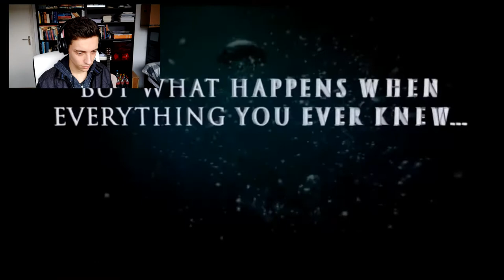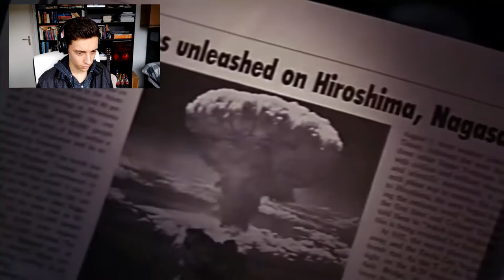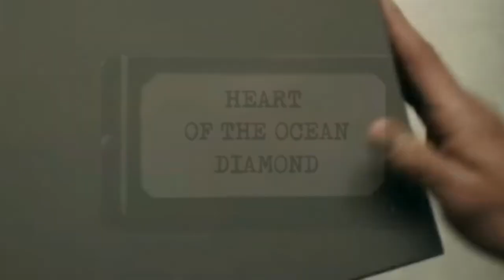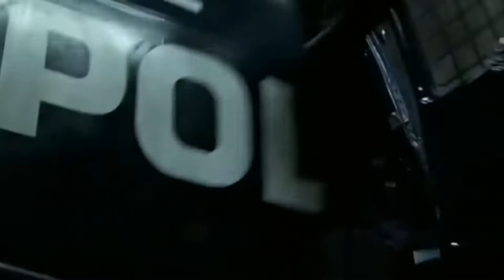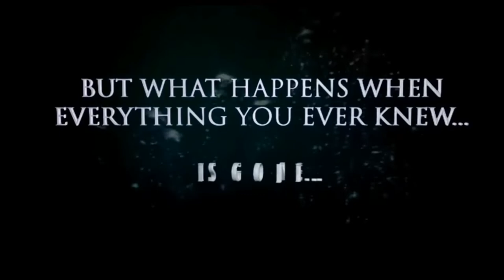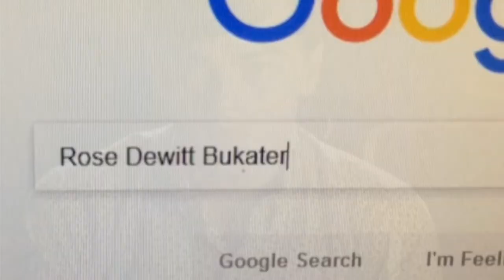HET IDEE VOOR TITANIC 2!!!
✔ Het is 100 jaar na de ondergang van de Titanic, dus is het tijd voor een nieuw onderzoek naar het hart van de oceaan. En wat wordt daar gevonden?